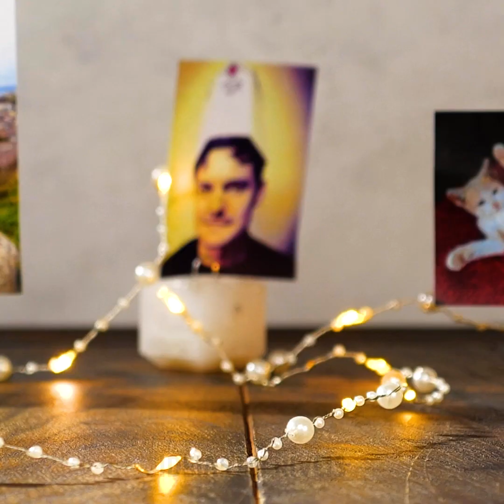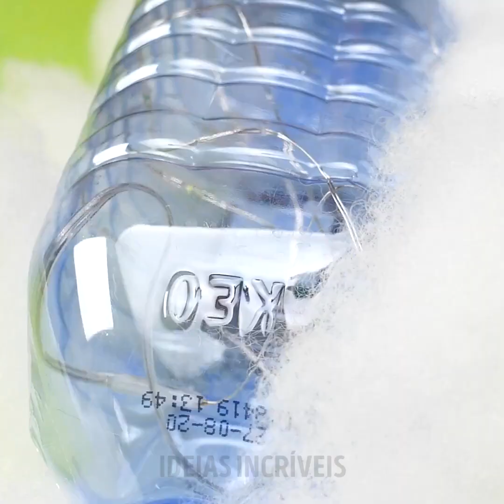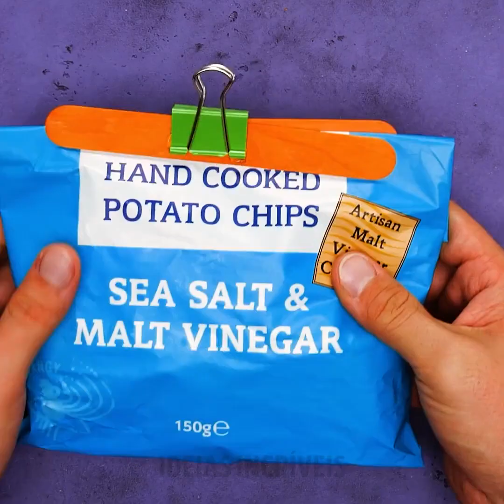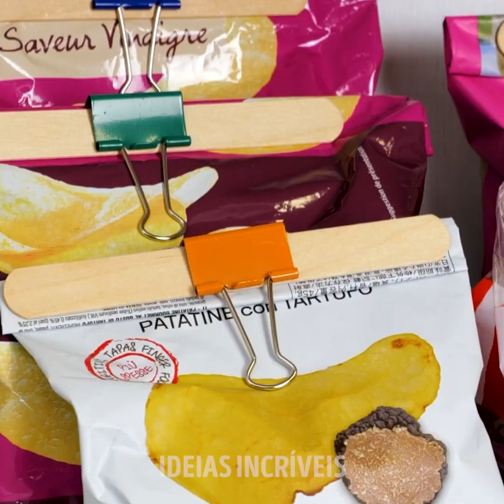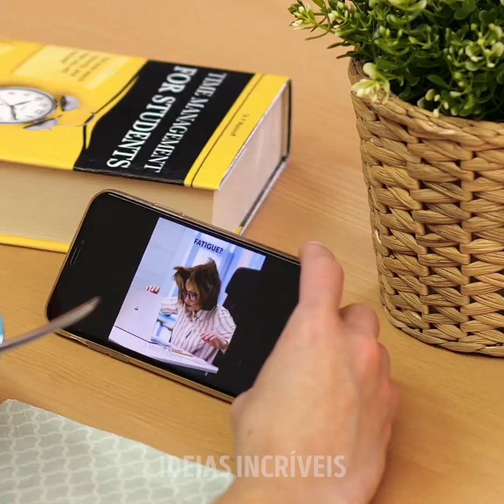29 IDEIAS COM COLA QUENTE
DIYS EXCLUSIVOS USANDO APENAS UMA PISTOLA DE COLA

Você está procurando um desafio de artesanato? Bem, isso é perfeito, porque hoje fizemos um vídeo incrível onde reunimos algumas ideias de artesanato sensacionais usando uma pistola de cola. Talvez você pense que cola quente  só serve para montar coisas, mas, na realidade, pode fazer muuuuito mais do que isso! Primeiro, começaremos mostrando como fazer uma escova de cabelo. Você pode escolher a cor que desejar. É simples e muito rápido!

Neste vídeo, você também aprenderá uma maneira exclusiva de consertar todo e qualquer zíper. Basta um clipe de papel e uma pistola de cola e você poderá criar um zíper novinho em folha. Além disso, a criação de obras de arte brilhantes pode ser mil vezes mais divertida quando você usa uma pistola de cola. Confira este vídeo para ver exatamente do que estamos falando. Aperte o botão play e deixe-nos saber quais dessas sugestões foram as suas preferidas!

minutagens:

1:50 – Escova de cabelo DIY
5:30 – Zíper de jeans
9:00 – Arte brilhante
10:43 – Fragrância fresca no guarda-roupa
13:21 – Saboneteira antiderrapante